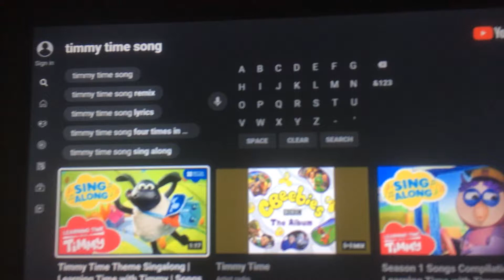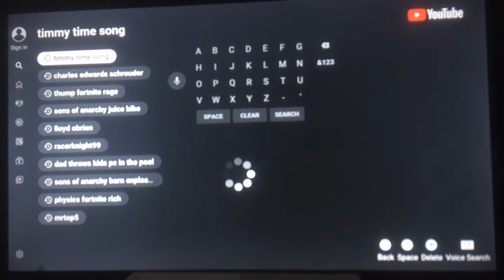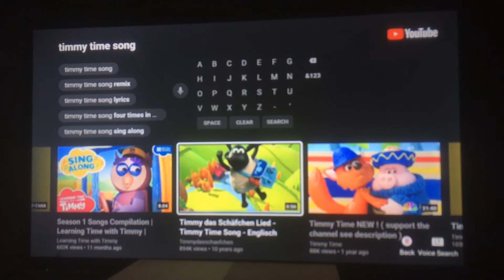Timmy time theme song reaction 😁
its the best one i ever made